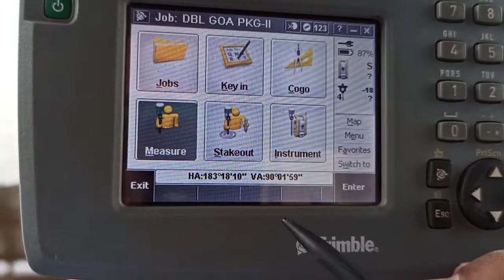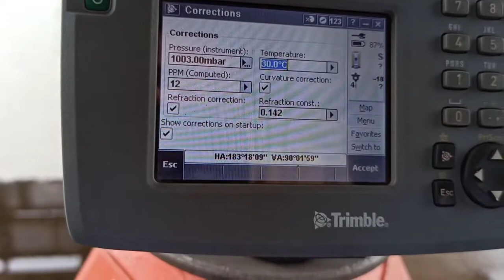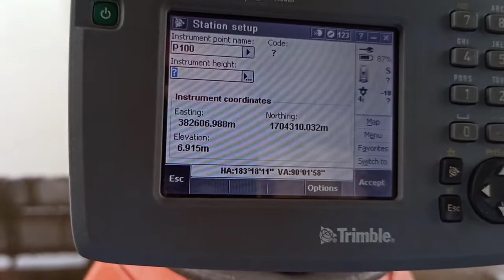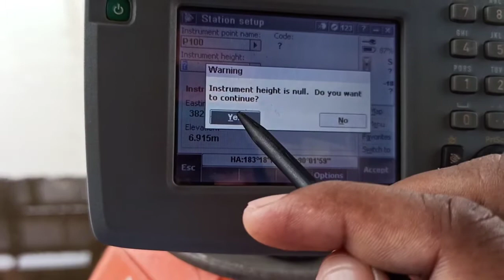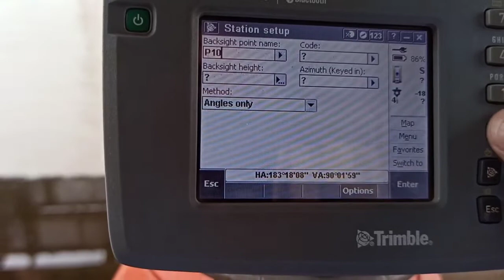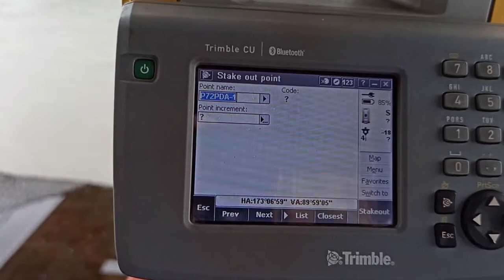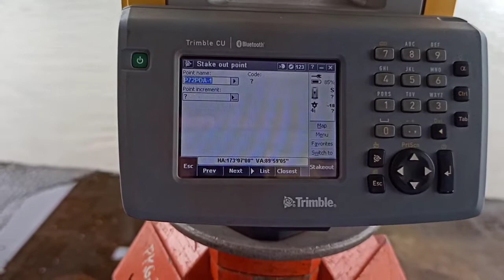How to station setup instrument in Angels method|How to Layout in Trimble Robotic total station TS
How to station setup instrument in Angels method,How to point Layout in Trimble Robotic total station S5 in Bengali, TS, TS angle station setup kivabe hoi,trimble robotic total station S5 TS point Layout kibhabe hoi,angel TS orientation kibhave hoi,ASE,Trimble S5 TS   layout kibhabe hobe in Bengali.